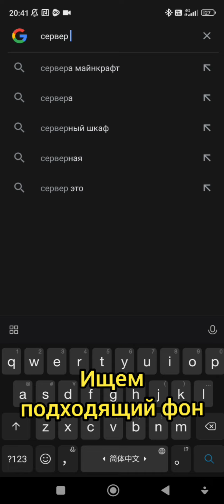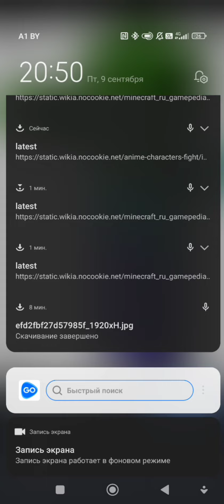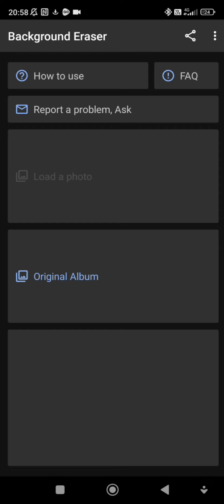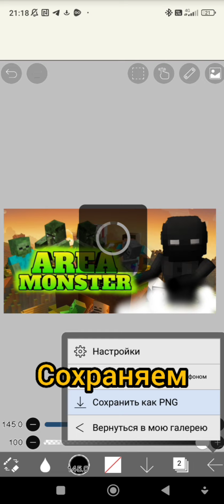ПРИВЬЮ ДЛЯ НАЧИНАЮЩИХ!